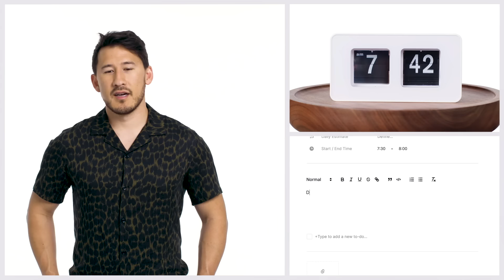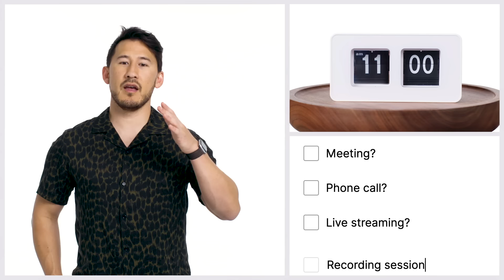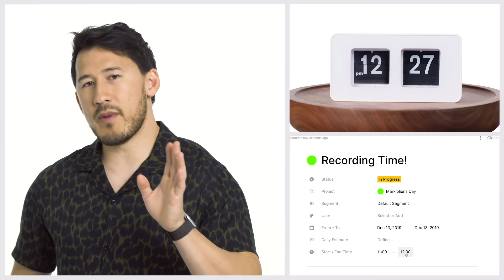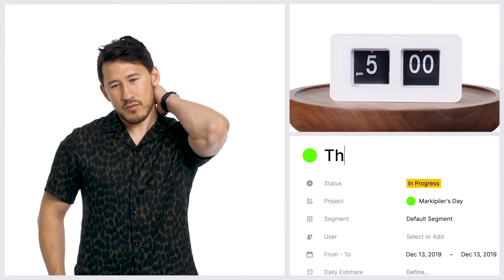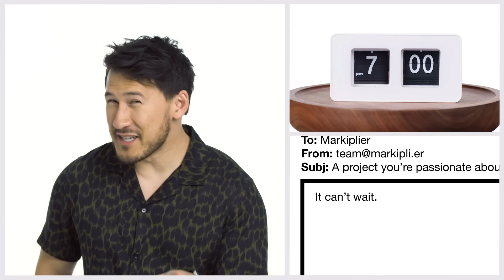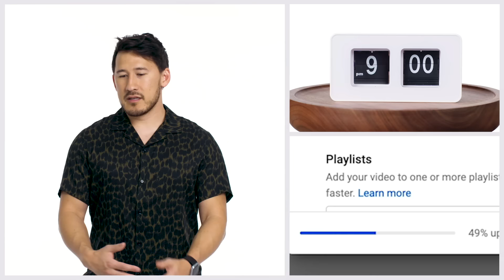Everything Markiplier Does in a Day | Vanity Fair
Markiplier takes us through everything he does in a typical day, from planning interactive YouTube story 'A HEIST WITH MARKIPLIER' to tearing through a block of cheese for dinner.

'A HEIST WITH MARKIPLIER' is available to stream for free right now only on YouTube. Visit YouTube.com/Markiplier to watch the special and join the museum heist!